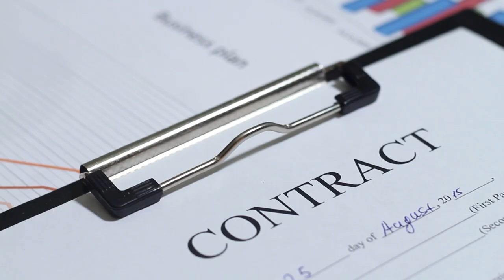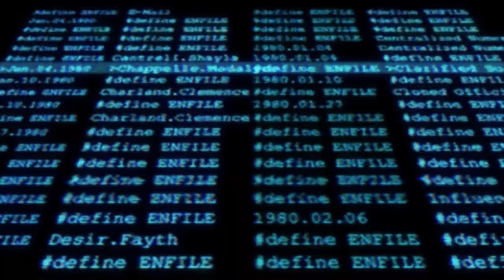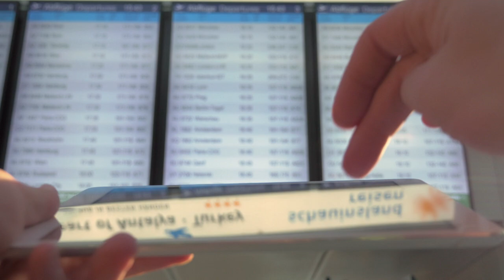5 fonctionnalités indispensables pour votre activité d'infogérance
Dans une activité de prestataire informatique, c'est important d’être bien organisé.

Bien sûr on sait que gérer son entreprise IT avec un tableur Excel ce n'est vraiment pas adapté.

Le problème avec ce fonctionnement c'est que vous avez beaucoup de travail de tâches manuelles, d’erreurs et de ressaisie. Vous n’avez pas de vision d’ensemble sur les différents aspects de votre activité. Difficile de mesurer son efficacité et sa rentabilité !